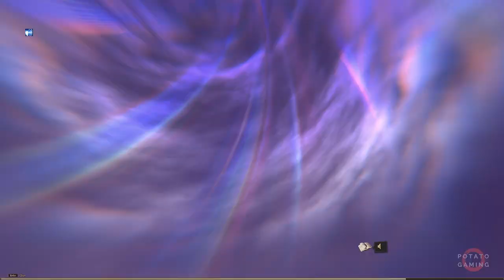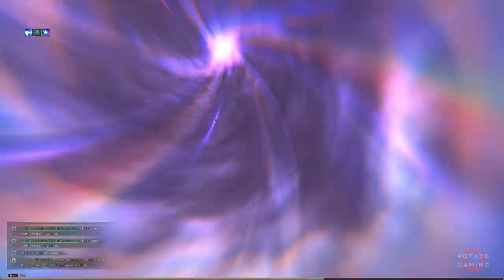THRONE AND LIBERTY CHAPTER 1 & 2- Gameplay Playthrough Walkthrough No Commentary | Part 1